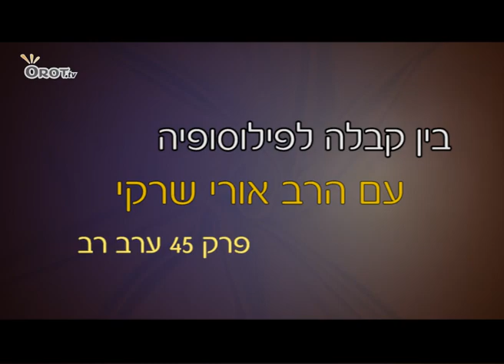ערוץ אורות- בין קבלה לפילוסופיה: ערב רב - פרק 45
לא מה שחשבתם! הרב אורי שרקי עם הפירוש הקבלי

יציאת מצרים עשתה רושם גדול גם על יושבי מצרים. לכן, כשעזבו עם ישראל את מצרים, לאור יום ובכבוד ורכוש גדול, הם לא יצאו לבד - יצאו איתם גם כמה מצריים שרצו להצטרף לעם שטרם ידע שהוא הנבחר.

מאז, לפי מה שתמיד לימדו אותנו, הם לא הפסיקו להפריע לבני ישראל ולפתותם לחזור למצרים. מובן שמדובר בפרדוקס, שהרי אם הם בכלל רוצים לחזור למצרים ולהישאר שם, מדוע הצטרף הערב רב למסע לישראל, שאז עוד היתה בכלל רק בגדר 'הארץ המובטחת'?

פה נכנסת הקבלה ומבהירה לנו ברגע אחד מה הסיפור של הערב רב.

איך זה קשור למשה רבינו? ואיפה הערב רב נמצא היום?

מסתבר שהתשובה הרבה יותר מפתיעה משדמיינתם.

הרב אורי שרקי. 'בין קבלה לפילוסופיה'.